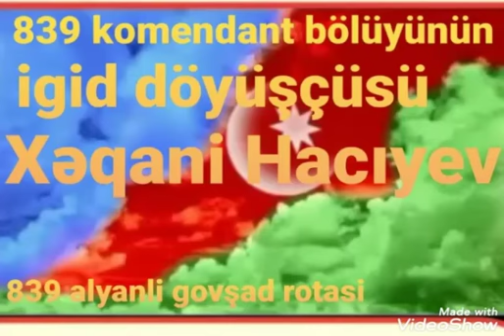839 -un komendat boluyunun igid doyuşcusu Xəqani Haciyev Allah omrunu uzun canini sag etsin igid doy